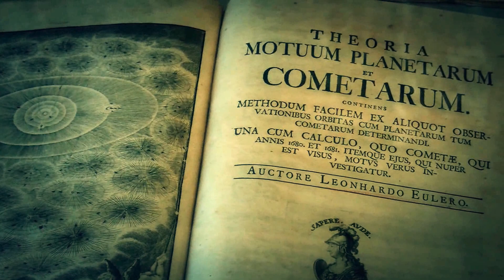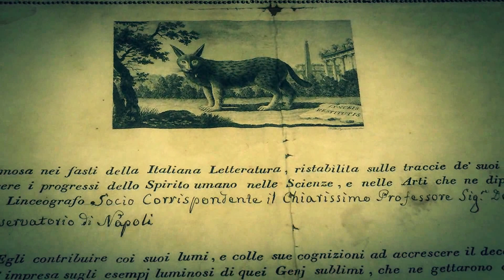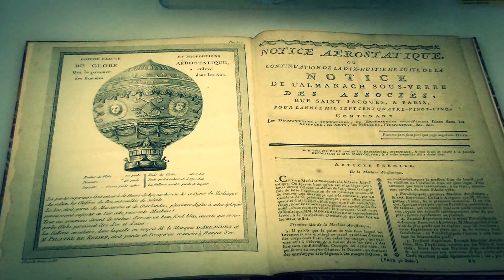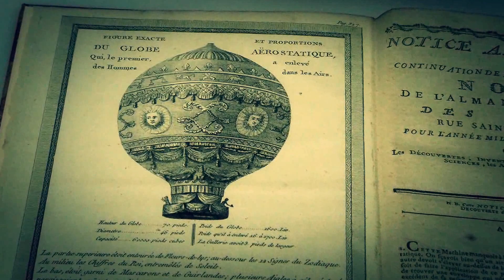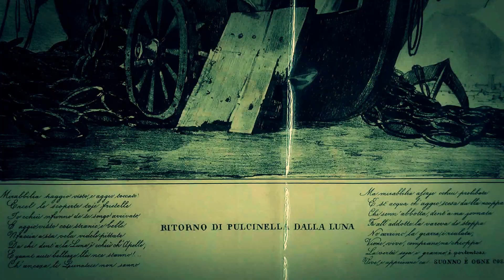Napoli Patria della Fantascienza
Dagli infiniti mondi di Giordano Bruno al primo viaggio alla Luna di Ernesto Capocci. Mostra iconografica.

SALONE DELLE COLONNE
OSSERVATORIO ASTRONOMICO DI CAPODIMONTE
13 MARZO - 31 MAGGIO 2015
LUNEDÌ - VENERDÌ, ORE 10-17